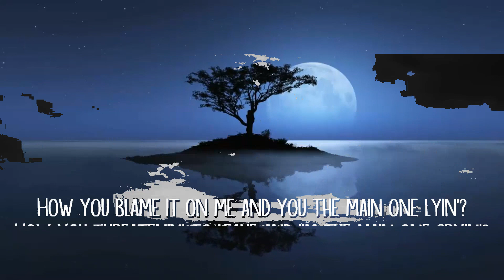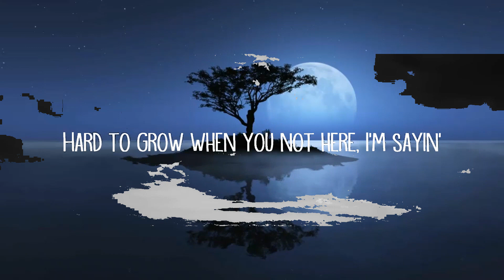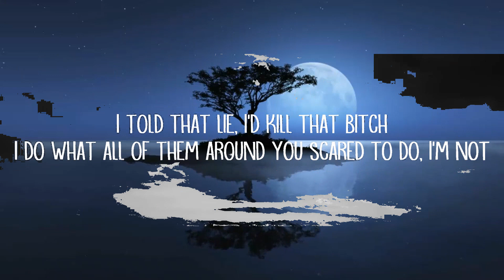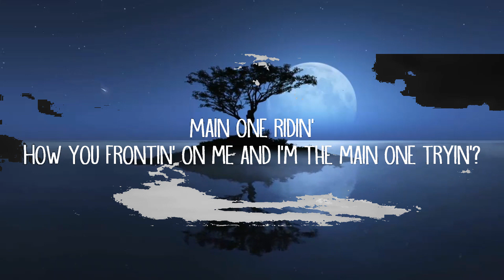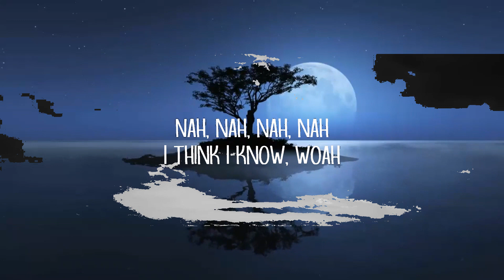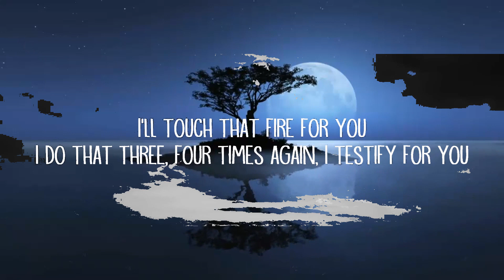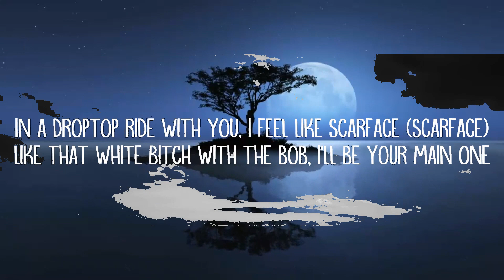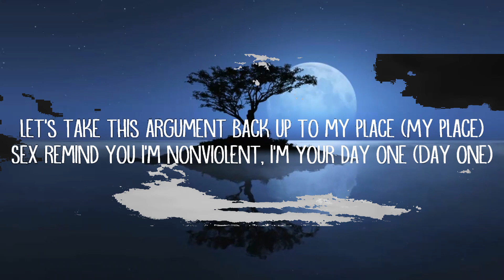SZA - Snooze (Lyrics) | Music is Lyrics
Snooze Lyrics:

[Intro]
Ooh